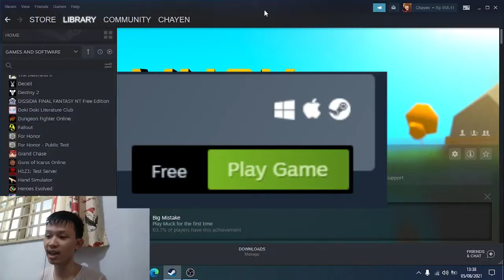Minecraft tapi tidak Kotak Kotak | Muck Indonesia